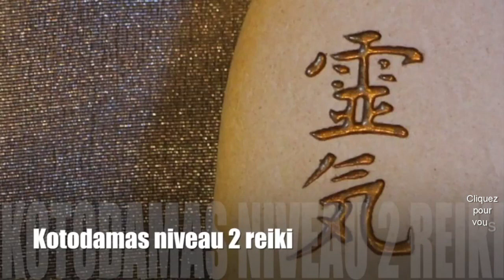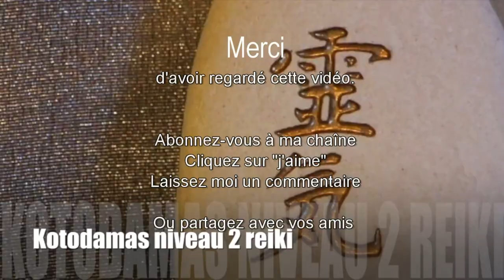10 minutes de Musique de Méditation REIKI USUI avec des sons sacrés KOTODAMAS niveau 2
Dans la tradition japonaise, les dieux (kamis) inspirent l'esprit des hommes par des mots, et en prononçant ces mots inspirés par les kamis, on fait se concrétiser les concepts ; c'est le kotodama, que l'on pourrait traduire par « mots-âmes » ou « paroles sacrées ». Ce concept se rapproche des mantras bouddhiques, ou d'autres pratiques de transe. En fait, les cinquante « sons » (syllabes) utilisés en japonais sont considérés comme étant chacun un kami ; le kotodama est le pouvoir spirituel attribué à la langue japonaise.

Si vous avez aimé cette vidéo (n'hésitez pas à la réécouter une fois par jour, à consommer sans modération!!!), faites le moi savoir en laissant un commentaire, un like ou en vous abonnant à ma chaîne.

COMMENT ME SUIVRE
1. Retrouvez-moi sur mon Site/Blog
2. Retrouvez-moi sur ma page Facebook
3. Retrouvez-moi sur Mon Tweeter
10 minutes de Musique de Méditation REIKI USUI avec des sons sacrés KOTODAMAS niveau 2